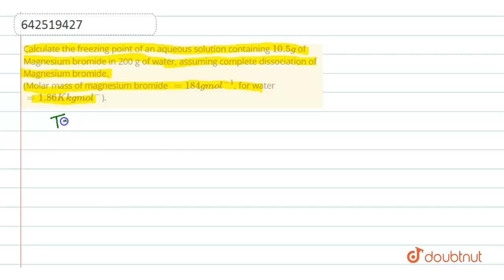Calculate the freezing point of an aqueous solution containing 10.5g ofMagnesium bromide in 200 ...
Calculate the freezing point of an aqueous solution containing 10.5g ofMagnesium bromide in 200 g of water, assuming complete dissociation of Magnesium bromide. (Molar mass of magnesium bromide =184 g mol ^(-1), for water =1.86K kg mol^(-)).
Class: 12
Subject: CHEMISTRY
Chapter: XII BOARDS
Board:CBSE

👉 Have Any Query? Ask Us.